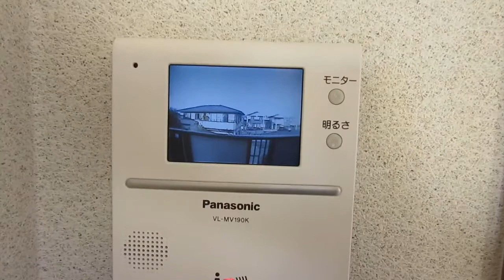前橋市 荒牧町 １Ｋ レトア桃の木 Ｂ－２０１号室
電気設備、水回りが充実しています！